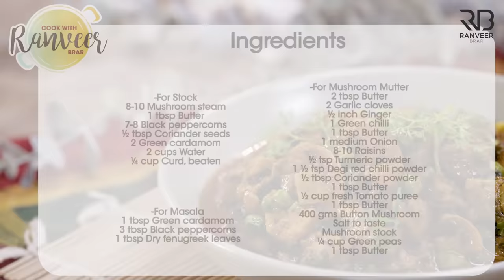रेस्टोरेंट जैसा मशरुम मटर मसाला | easy Mushroom Matar recipe | Mushroom Masala | Chef Ranveer Brar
MUSHROOM MATAR MASALA - This will be your go-to recipe for that Restaurant jaisa Mushroom Matar Masala, guaranteed :)

𝗔𝗠𝗔𝗭🥘𝗡  𝗦𝗛🍳𝗣
🔪Knives I use

MUSHROOM MATAR MASALA
Serve 2

Ingredients
For Stock
8-10 Mushroom steam, मशरूम के डंठल
1 tbsp Butter, cube, मक्खन
7-8 Black peppercorns, काली मिर्च के दाने
½ tbsp Coriander seeds, धनिया की बीज
2 Green cardamom, हरी इलायची
2 cups Water, पानी
¼ cup Curd, beaten, दही

For Mushroom Mutter
2 tbsp Butter, मक्खन
2 Garlic cloves, chopped, लहसुन
½ inch Ginger, chopped, अदरक
1 Green chilli, chopped, हरी मिर्च
1 tbsp Butter, मक्खन
1 medium Onion, chopped, प्याज
8-10 Raisins, chopped, किशमिश
½ tsp Turmeric powder, हल्दी पाउडर
1 ½ tsp Degi red chilli powder, देगी लाल मिर्च पाउडर
½ tbsp Coriander powder, धनिया पाउडर
1 tbsp Butter, cube, मक्खन
½ cup fresh Tomato puree, ताज़े टमाटर की प्यूरी
1 tbsp Butter, cube, मक्खन
400 gms Button Mushroom, cut into quarter, मशरूम
Salt to taste, नमक स्वादअनुसार
Mushroom stock, मशरूम स्टॉक
¼ cup Green peas, हरी मटर
1 tbsp Butter, cube, मक्खन

For Masala
1 tbsp Green cardamom, हरी इलायची
3 tbsp Black peppercorns, काली मिर्च के दाने
1 tbsp Dry fenugreek leaves, कसूरी मेथी

For Garnish
few Mint leaves, chopped, पुदीना पत्ता
few Spring onion, chopped, प्याज़ पत्ता
few Coriander leaves, chopped, धनिया पत्ता
Prepared Masala, तैयार किया हुआ मसाला

Process
For Stock
In a stock pot, add mushroom steam, butter and saute it well.
Add black peppercorns, coriander seeds, green cardamom, water and boil it for 5-10 minutes.
Add curd and mix it well. Give it a boil.

For Mushroom Mutter
In a deep bottom pan, add butter, garlic cloves, ginger, green chilli and saute it well.
Add butter, onion and saute it for a minute.
Add raisins, turmeric powder, degi red chilli powder, coriander powder and saute for 2-3 minutes.
Add butter and saute it for 2 minutes.
Add tomato puree, butter and cook on medium flame till the paste thickens.
Add mushroom and saute it well. Cover it with the lid and cook for 2 minutes.
Now, strain the mushroom stock and transfer it into a pan and mix it well.
Add green peas and cook on low flame, add butter and mix it well.
Add mint leaves, spring onion, coriander leaves and mix it well.
Garnish it with coriander sprig and sprinkle some prepared masala and serve hot with roti.

For Masala
In a bowl, add green cardamom, black peppercorns, dry fenugreek leaves.
Transfer it into a grinder jar and grind it into a fine powder. Keep it aside for further use.